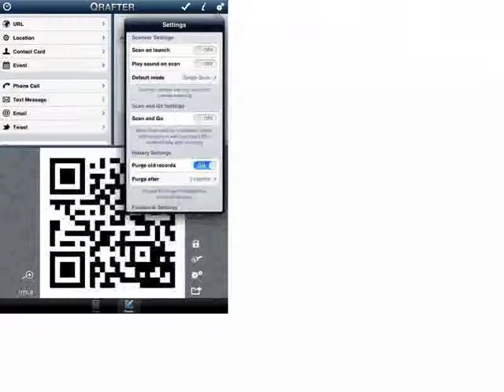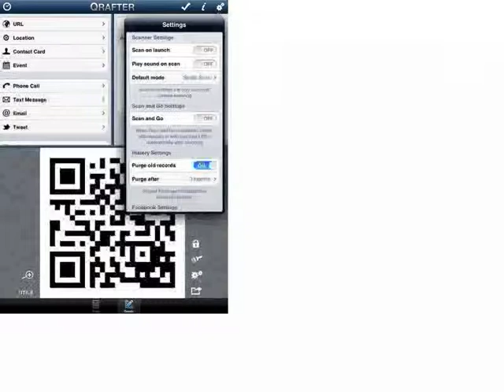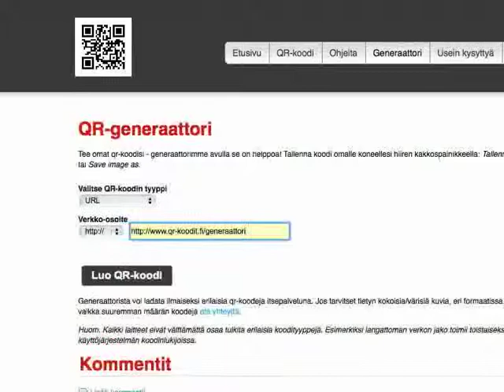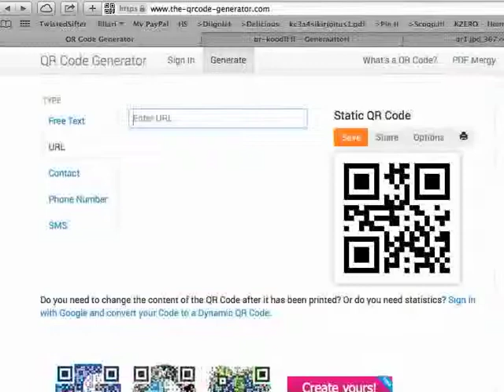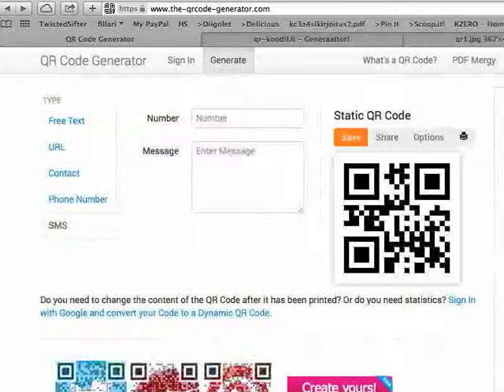QR koodin tekeminen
Lyhyt ohje QR-koodien luomiseen